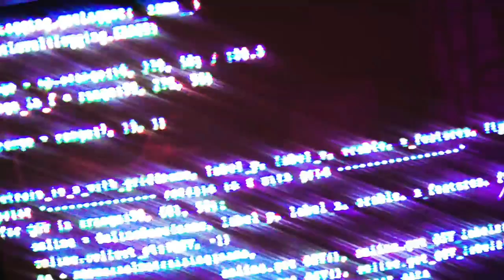KAN KAN + YEAT TYPE BEAT - UZI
prod by endisouljah + badbaarss

🕸Чтобы загрузить трек с битом на площадки нужно приобрести лицензию на бит/
🕸To upload a track with a bit to the platforms, you need to purchase a bit license